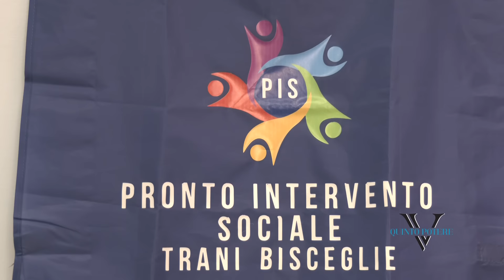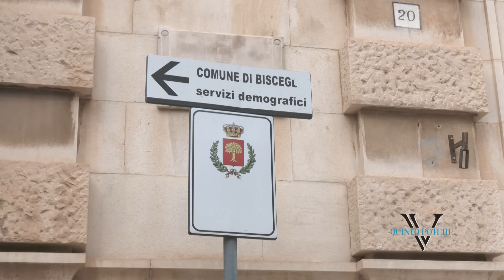Maria, per strada col padre anziano e due figli. Situazione drammatica: "Va tutelato il minore"